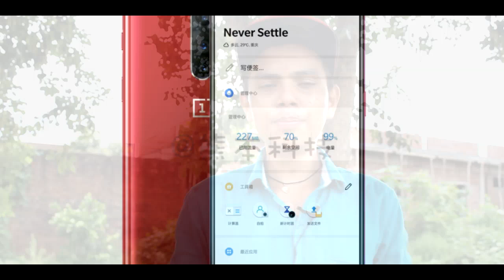OnePlus ne Aiasa Q Kia?? | Why OnePlus did this? | Mr.V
aur aaj is video mai baat hogi OnePlus 6T k bare me. Kuch aisee baate jo OnepLus ne galat ki ya jo OnePlus ko nahi krana vhahiye tha.

ummid hai aap ko yeh vidoe aapko pasand aayi hogi.